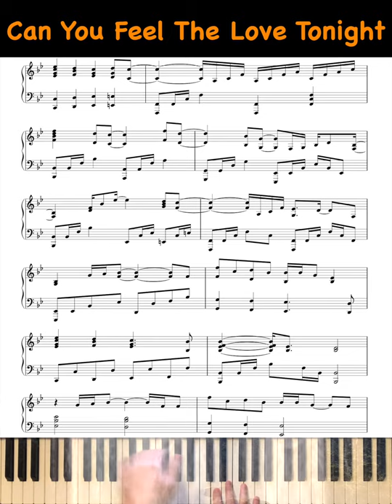The Lion King - Can You Feel The Love Tonight